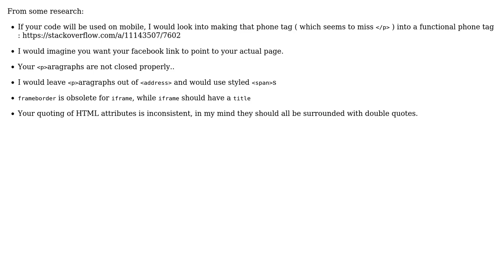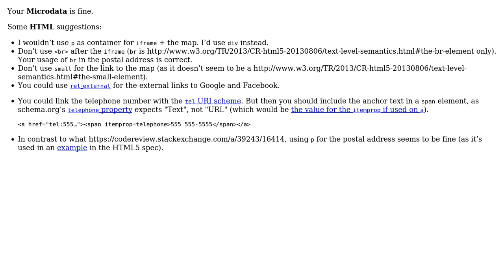Optimizing with microdata and address tag (2 Solutions!!)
Optimizing with microdata and address tag

With thanks & praise to God, and with thanks to the many people who have made this project possible! | Content (except music & images) licensed under CC BY-SA | Music | Images & others | With thanks to user unor user Maximilien user konijn and the Stack Exchange Network Trademarks are property of their respective owners. You are responsible for your own actions.